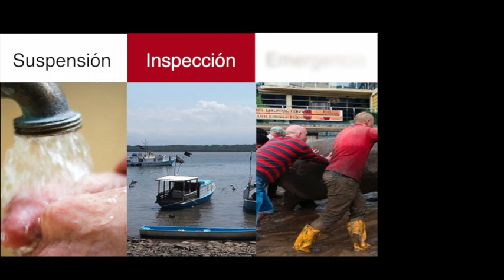Resumen matutino de noticias, lunes 15 de junio de 2015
Las noticias más destacadas para iniciar el día en AmeliaRueda.com